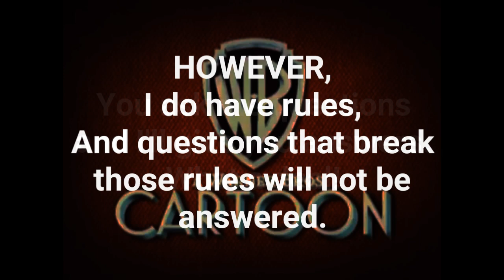Ken Stanford Productions 2018's Q&A (OPEN)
Got a question? Want an Answer? Ask Ken Stanford Productions 2018 question, and he'll answer them! Your question(s) must be asked by November 29, 2018. A video we'll be uploaded soon after answering all the questions. So what you waiting for? Ask a question!

Also There Is No Bots and Uttps Allowed In Ken Stanford Productions 2018's Q&A

And As A Bonus Well Have Part 1, Part 2, Part 3, Part 4 and Part 5 So You Can Tell Sonic, Tails, Knuckles (But Knuckles Not Here), Viacom, P-Head, Screen Gems, Tom Cat, Jerry Mouse and More! :)